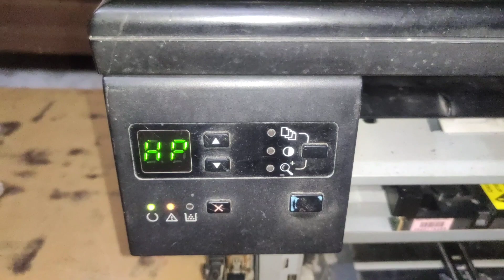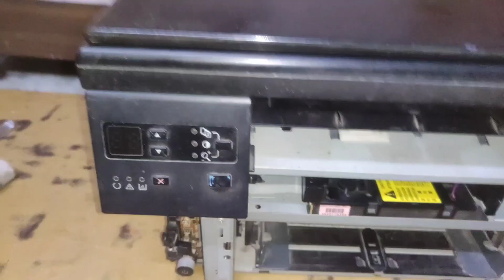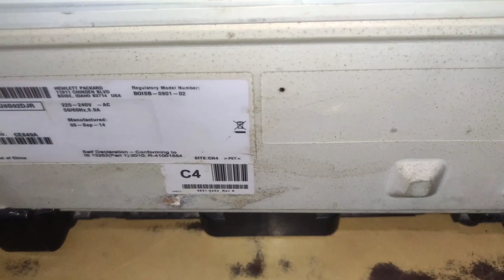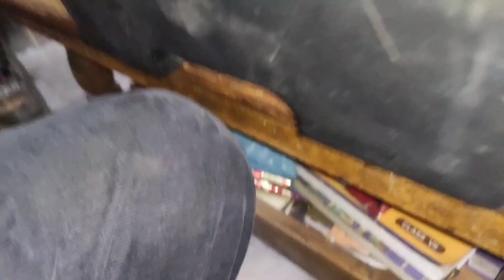how to fix/repair hp blinking issue in hp mfp1136 printer/hp blinking issue solved /printer repair